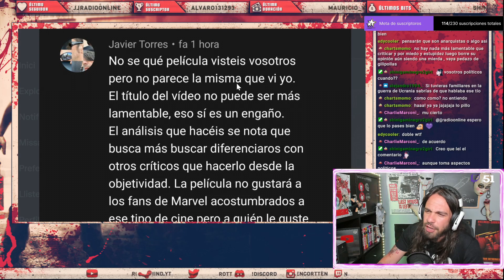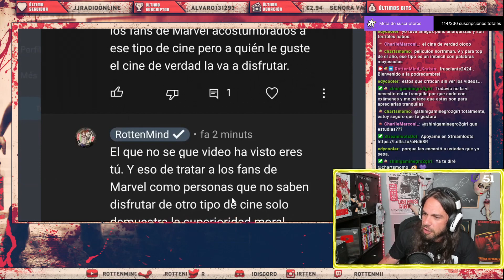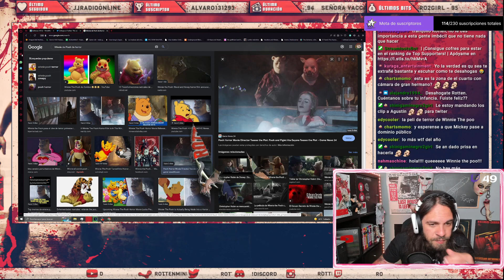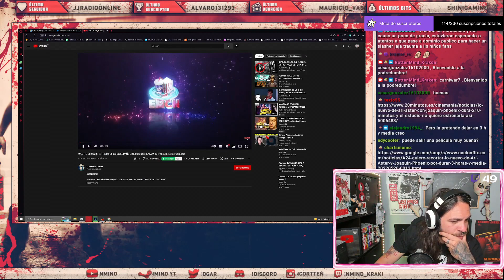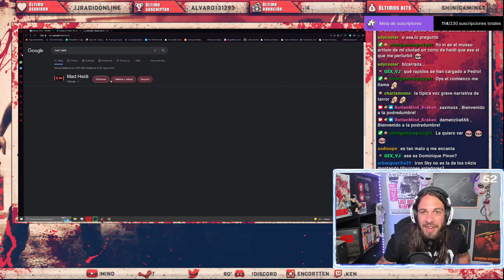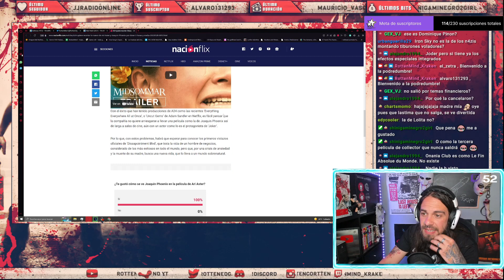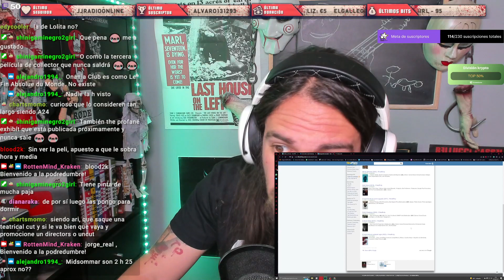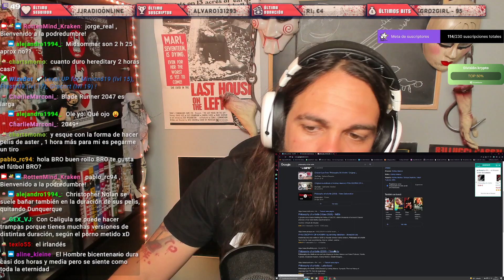Mas cosas que no interesan a nadie